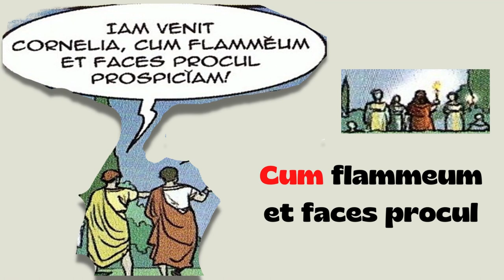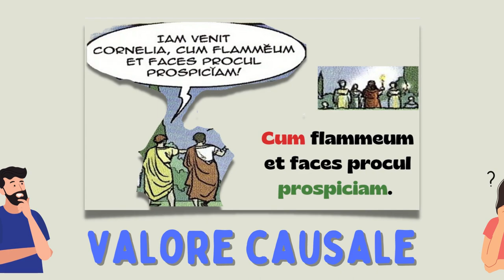1.Il cum narrativum (introduzione)